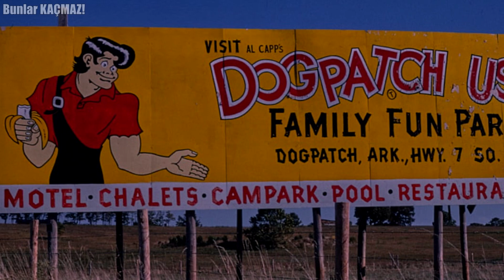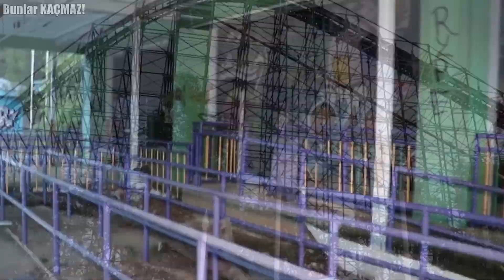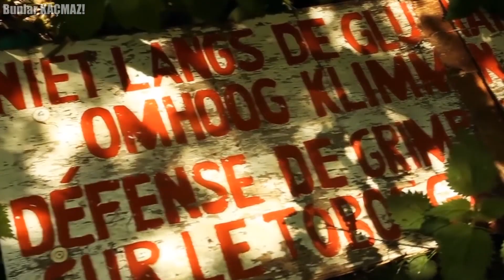Terk Edilmiş En Korkunç 10 Çocuk Parkı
Bazen korkutucu bazen de en eğlenceli oyuncakların bulunduğu tema parklar 7'den 77'ye herkese hitap edebilecek mekanlardır. Ancak her şeyin kullanım ömrü olduğu gibi bu tema parklarında bir kullanım ömrü vardır. Bu nedenle de bazen ya yıkılırlar ya da terk edilirler. Biz de bugün sizlere terk edilmiş korkunç tema parklarından bahsedeceğiz. İşte karşınızda en korkunç çocuk parkları.